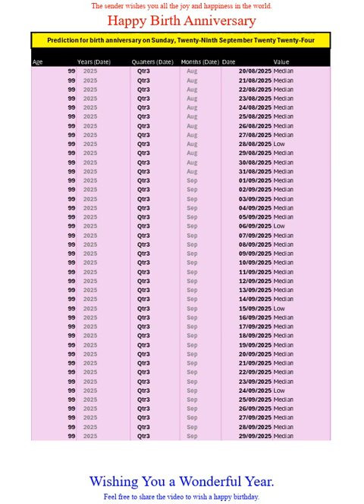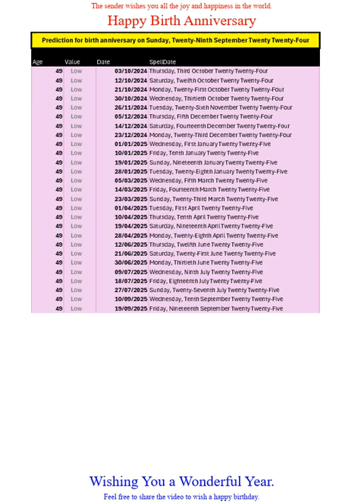Happy Birth Anniversary for Sep2024